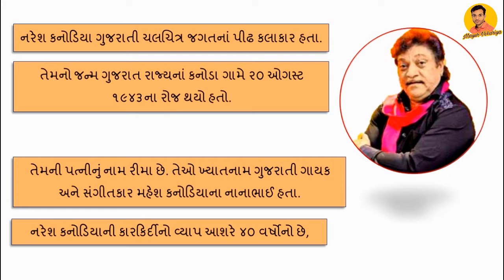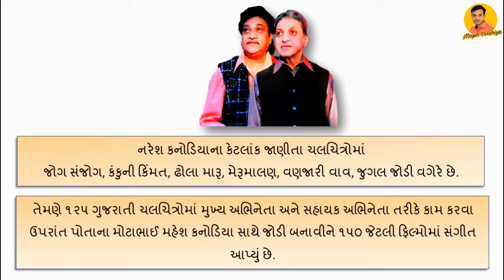Biography of Naresh Kanodiya ll નરેશ કનોડીયાનુ જીવન કવન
Naresh kanodiya biography is based on wiki pedia.